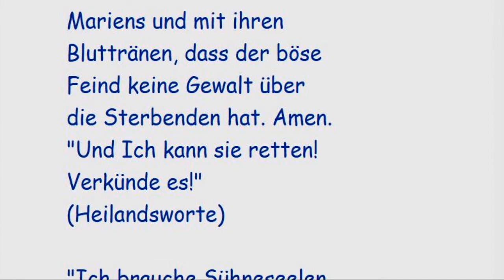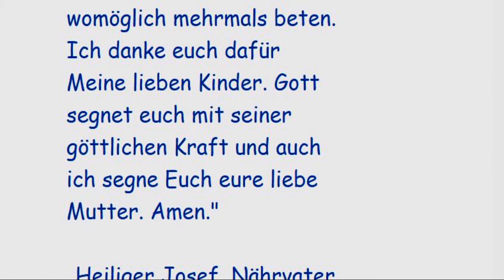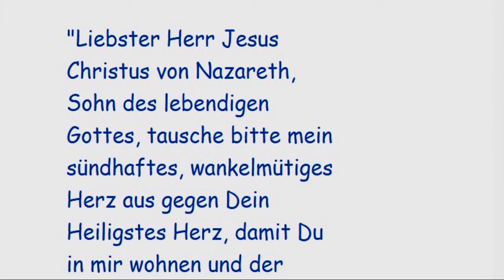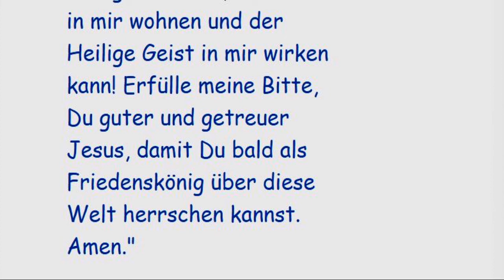STELLVERTRETEND REUE ERWECKEN FÜR ALLE STERBENDEN